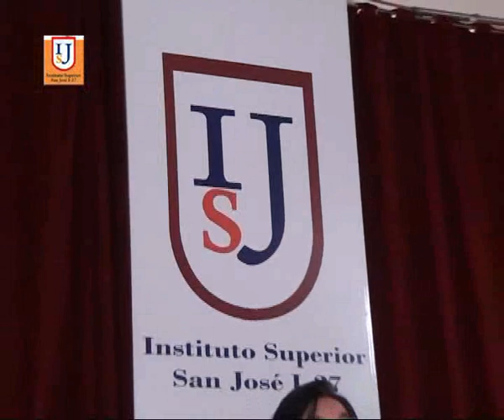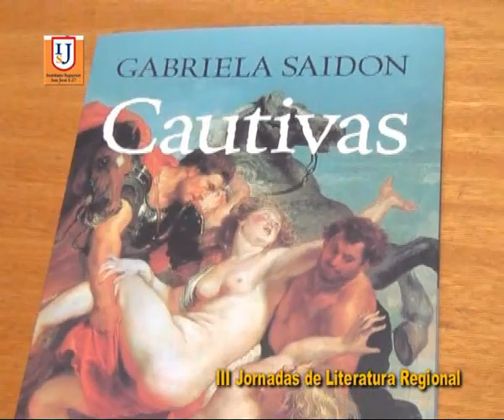Instituto San José I 27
Jornadas de Literatura Regional . . .